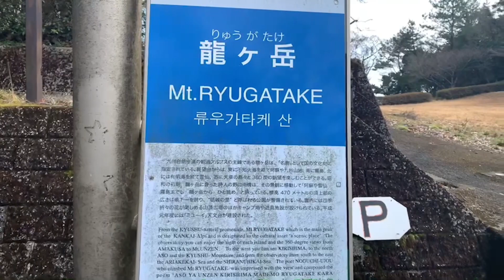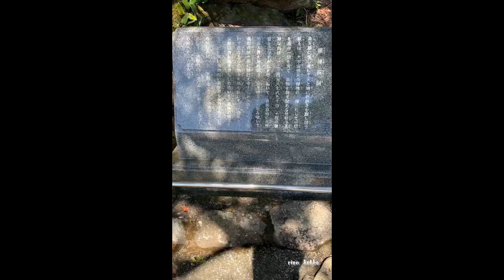【スピ解説】【龍ケ岳竜王神】【壽ケ岳神社】金龍神が降りれる神域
2023.3月撮影【神社 天草 】☆夫婦で巡る神様が降りられた神域をご紹介しております。幽霊、精霊や座敷童子、土地神そして、高次元の神様や龍神が見え話せる夫と巡る神域を神様と対話しながら撮影した、奇跡の動画を投稿しています＾＾

今回も動画では、
上天草市にある山頂にある神域へ。
八大龍王の霊格をもつ
龍神が降りられる神社では、
金色に光る映像をご覧いただけます

◎金龍を守る男神（土地神様）がいる龍ケ岳龍王神
◎金龍が降りられてる寿ケ岳神社
どうぞ、高次元の光を感じられてください

【里庵工房】

神様にメッセージを頂きながら
高次元と呼ばれている神様が降りられてる光や肉眼でもみれる姿を投稿しています

神様が降りられてる神域へ是非足を運ばれてください^ ^

※夫婦のプロフィールや神様が見えるまでの裏話エピソードなどは、
アメブロに掲載しております。
☆彡　ホームよりご覧いただけます。

★チュンネル登録や高評価して頂けると嬉しいです🌸